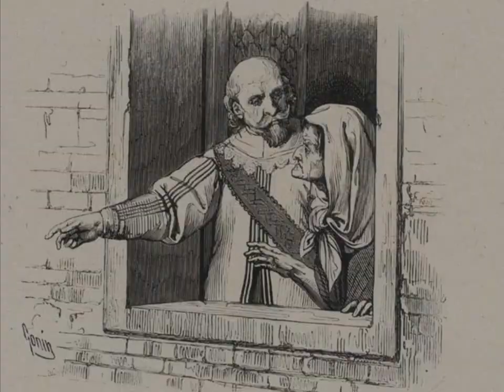Il ventesimo capitolo dei Promessi Sposi